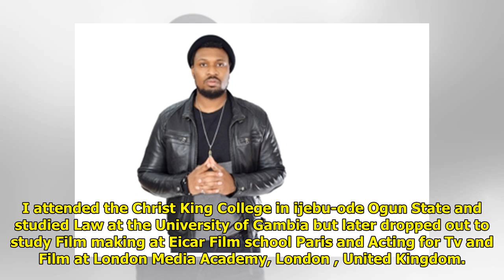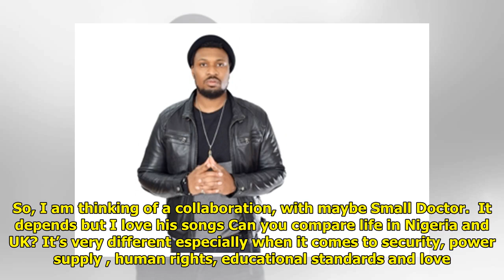My position on baby mama trend – Yannick Philippe, musician